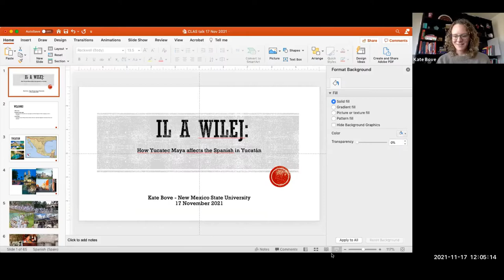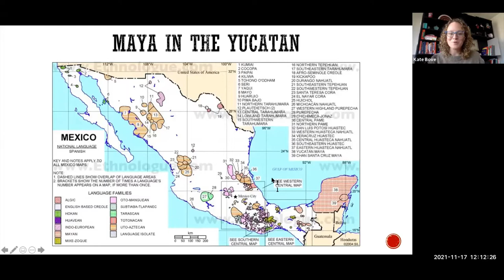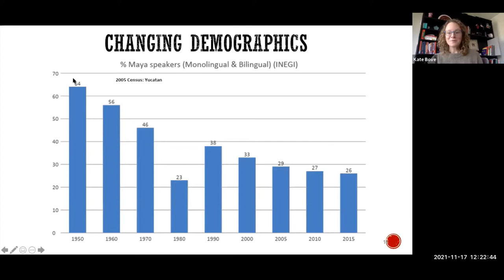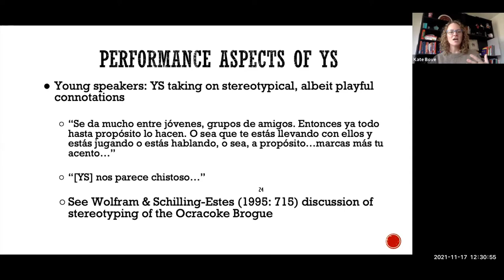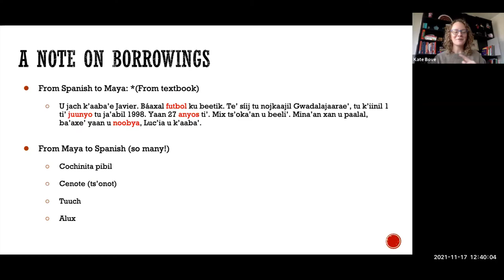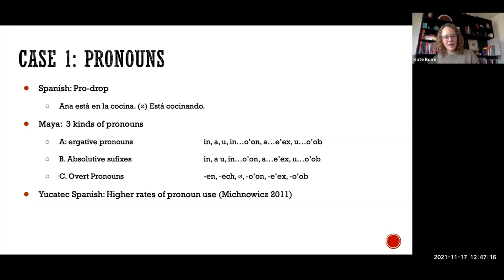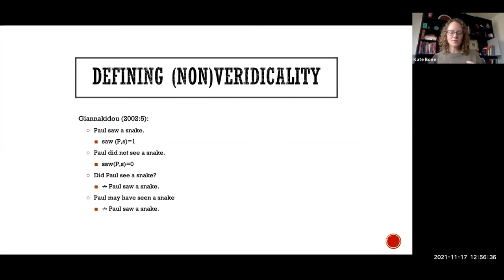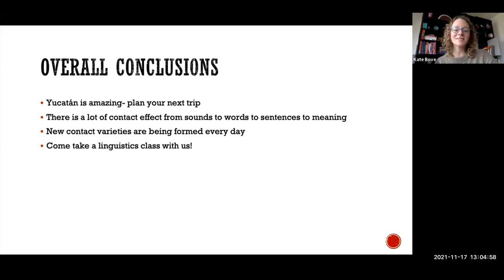Il a wilej: How Yucatec Maya Language Effects the Spanish in Yucatán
As residents of an area with such high levels of bilingualism, we can see that two or more languages coexisting can change the way we speak. This talk will focus on another language contact situation: the Spanish spoken in Yucatán, which is in contact with Yucatec Maya, an indigenous language spoken by almost a million people. In this talk, Dr. Kate Bove will give an overview of Yucatec Spanish that describes the sounds, structure, and meaning of Yucatec Spanish that makes this variety so unique. Many of these features can be traced to Yucatec Maya, which we will explore in detail.